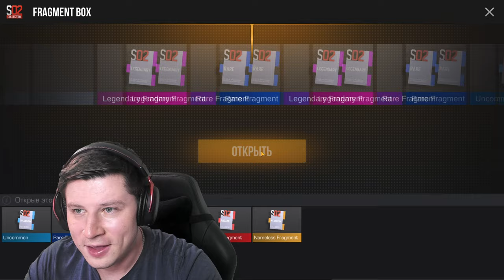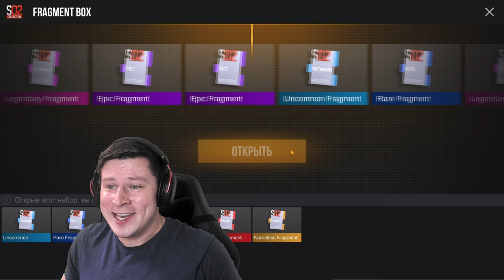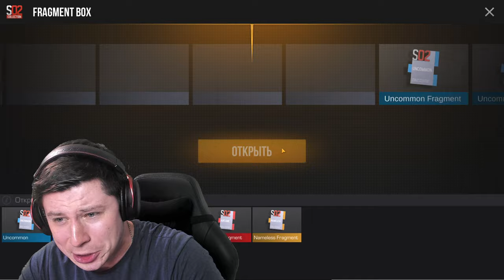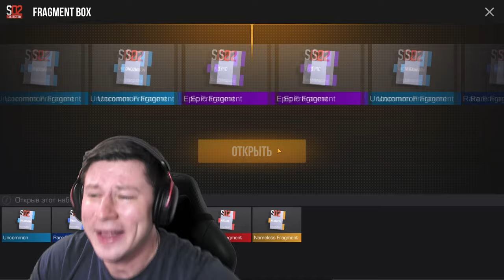ОТКРЫЛ НОВЫЕ НОЖЕВЫЕ KЕЙCЫ В STANDOFF 2 0.29.0 Standoff 2 0.29.0 FUN SUN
Сегодня вышло новое обновление в Standoff 2 0.29.0 FUN SUN
Я купил полностью новый БП, батл пасс в стендофф 2 0.29.0 Fun&Sun
Так же помимо меня другие ютуберы Ерокс, Раш, Веля, Абовен, Рик тоже его купили. И я открыл новые немлесс боксы и выбил немлесс фрагмент, бесплатно. Прикиньте как это круто.